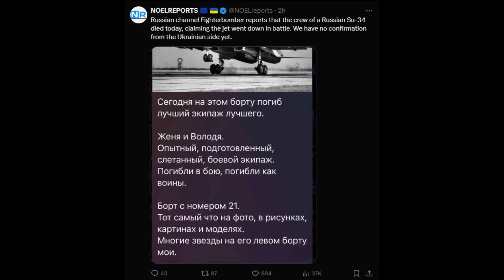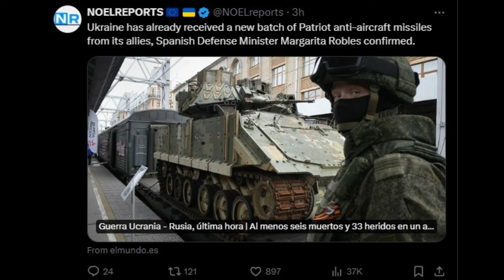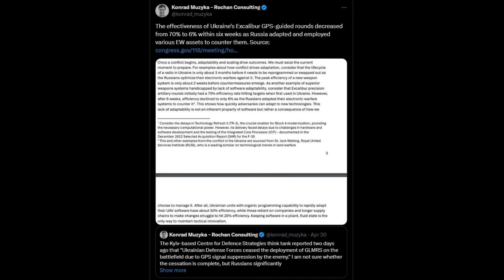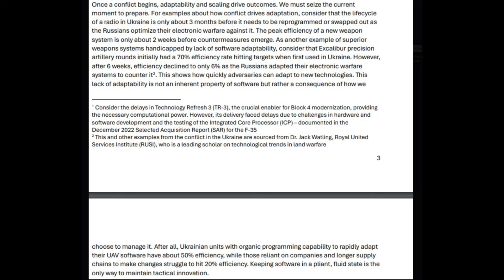Sitrep3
Video di aggiornamento sulla situazione Ucraina, No politica.

Video update on the Ukrainian situation, No politics.